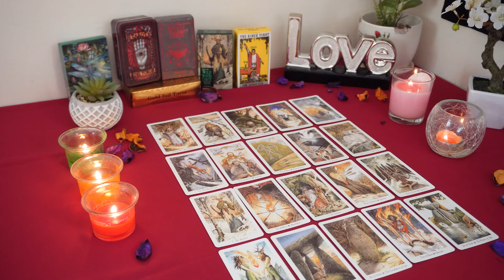GEMINI💘 You Won't See This New Beginning With Them Coming. Gemini Tarot Love Reading